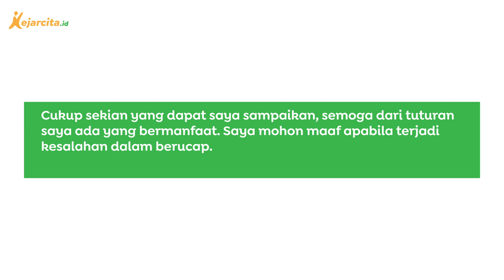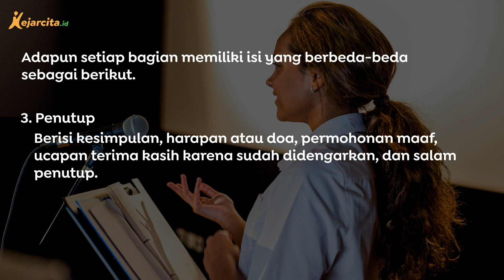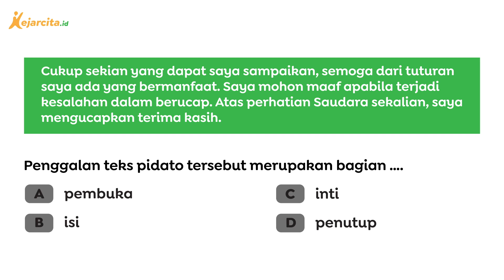Isi Bagian Teks Pidato | Contoh Soal Materi Teks Pidato | Bahasa Indonesia SD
Isi Bagian Teks Pidato (Contoh Soal Materi Teks Pidato, Bahasa Indonesia SD Kelas 6)
Teman kece pasti tidak asing ya dengan teks pidato, teks pidato yang baik tentu memiliki struktur yang baik juga. teman kece tahu tidak bagaimana dan apa saja struktur dari teks pidato?
Salam!